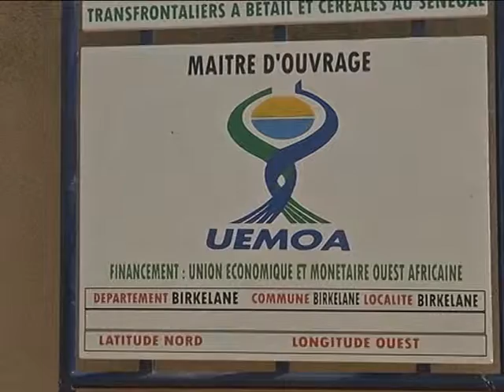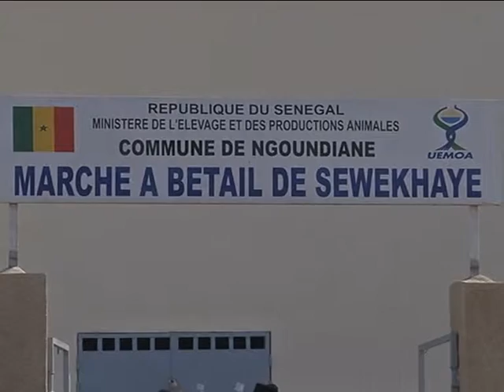ESPACE UEMOA N02 NOVEMBRE 2016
UEMOA / MARCHE A BETAIL